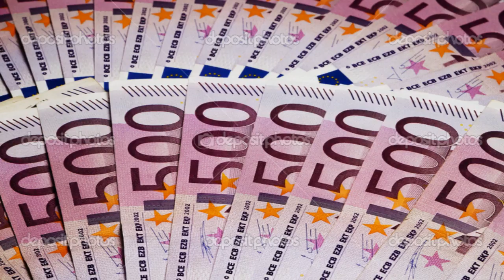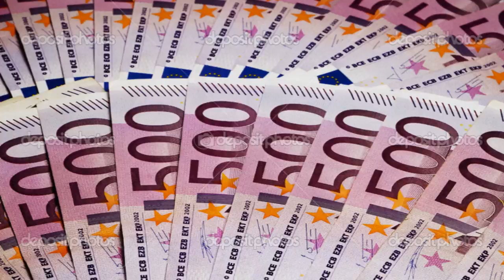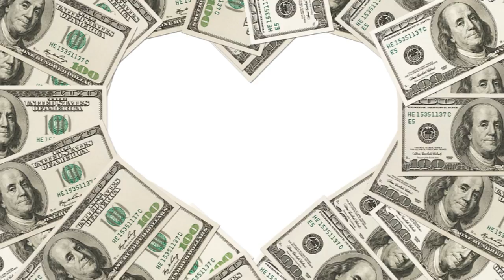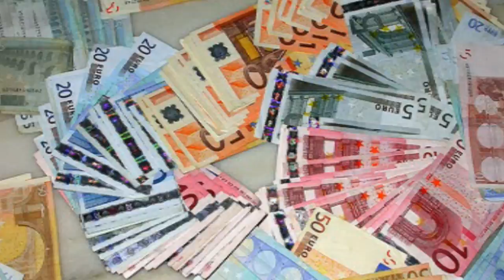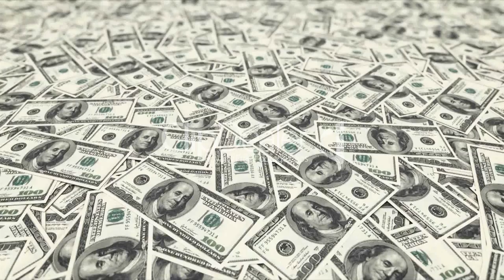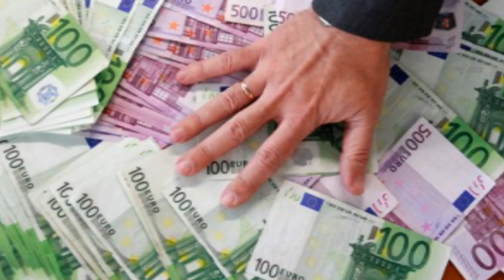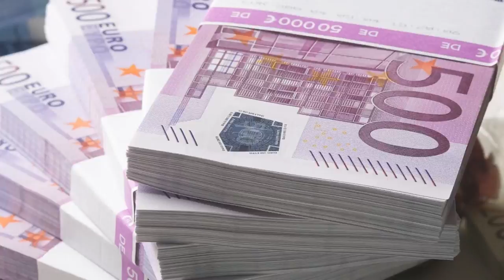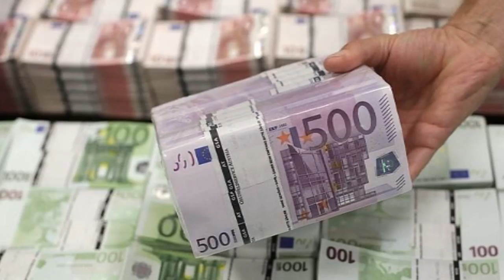Subliminal pour attirer l'argent , l'abondance , la richesse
Écouter avec un casque- 30 minutes de musique subliminale à méditer et à attirer la prospérité dans votre vie.
- Alex Arroyo, auteur et conférencier international sur le développement personnel et professionnel.